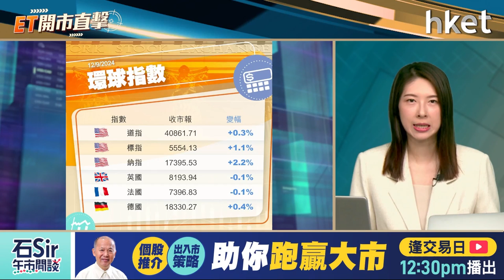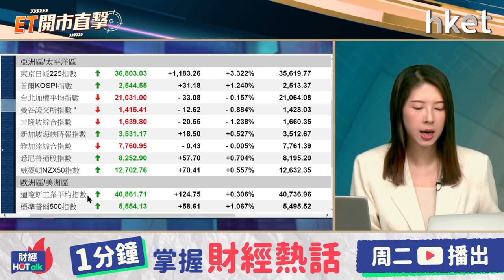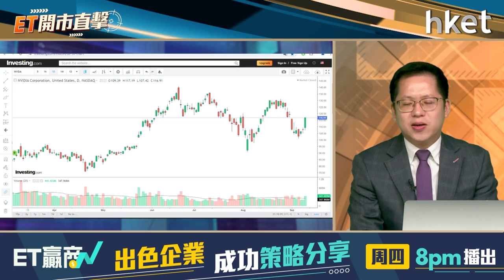ET開市直擊｜黃仁勳咩威力令NVDA急飆？港股萬七關守得住？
英偉達（美：NVDA）CEO黃仁勳出席高盛舉辦的技術會議時說，由於芯片供應有限，令客戶感到沮喪及加劇緊張關係，言論刺激投資者樂觀情緒，英偉達股價以接近周三高位收市，升8.1%。英偉達近日回調，目前有望重展升浪？

港股周三低開後，早段一度失守17000關，午後跌幅收窄，最終收市跌125點，報17108點，恒指支持位在哪？光大證券國際證券策略師伍禮賢（Kenny）今早9時於《ET開市直擊》陪你開市。